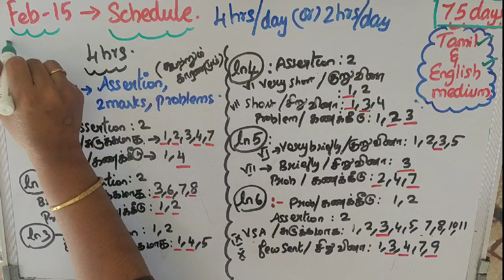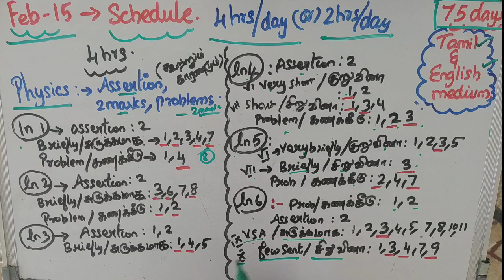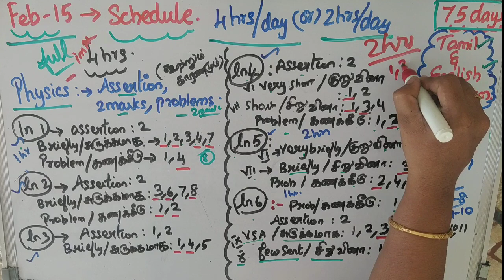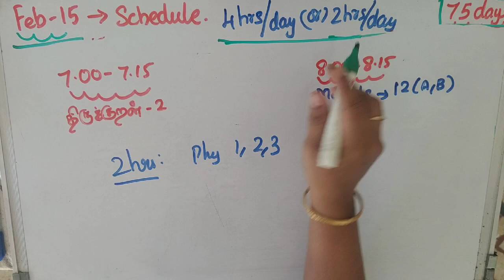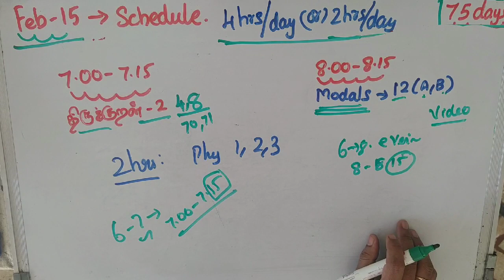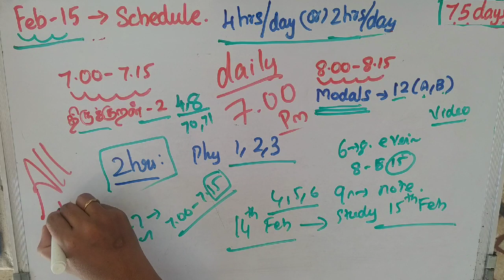10th STUDY PLAN | Day 1 | Daily task | 7 pm | 75 days Magic | 5 Subjects l Tamil & English Medium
10th STUDY PLAN | Daily task | 75 days Magic | 5 Subjects
Daily timetable
at 7.00 pm
study it the next day
Small portions in time table
watch the video fully for more details :)

 Very Important
 5 Mark Questions AND 2 MARK QUESTION
(Examples,Exercises )
This video WILLBE very useful for you.
2mark questions important
5 mark questions important
2mark and 5 mark questions impotant 10th std
samacheer 10th important questions SCIENCE
10th important 5 and 2 mark questions SCIENCE

STUDY PLAN FIOR 10 TH
10TH STD STUDY PLAN
10TH CLASS STUDY PLAN
CLASS 10 STUDY PLAN
SCIENCE STUDY PLAN
SOCIAL STUDY PLAN
MATHS STUDY PLAN
std 10 reduced syllabus Social
class 10 reduced syllabus sslc,
10th Social reduced syllabus,
Social class 10 reduced syllabus 2021,
Social class 10 reduced syllabus 2020-21,
tn 10 std Social reduced syllabus